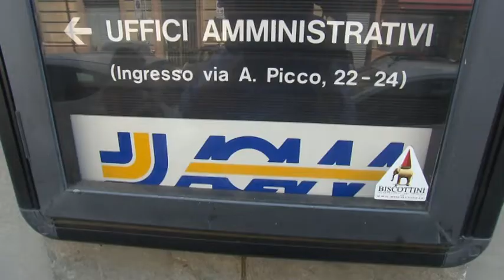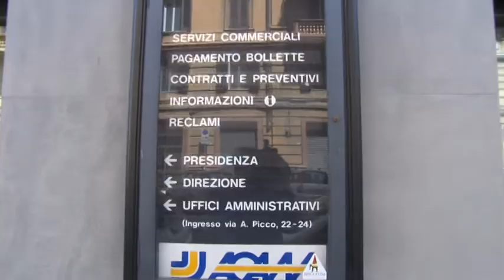Comune di Lerici - Acam, la sentenza del Tar 06-11-2019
Il Tar ha accolto i ricorsi di IREN e della Provincia sulla illegittimità della revoca del servizio raccolta rifiuti da parte del Comune di Lerici verso Acam Ambiente (Gruppo Iren).
Il Sindaco di Lerici Leonardo Paoletti ha commentato ai nostri microfoni la decisione del Tar.